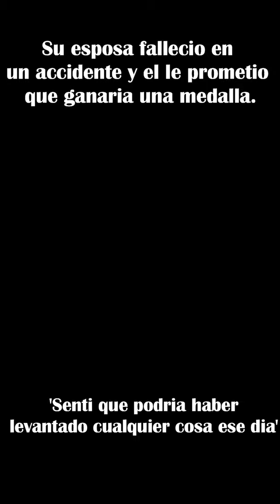Su esposa falleció y el prometió que ganaría una medalla para ella!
Mientras tomaba su lugar en el podio de los medallistas Matthias Steiner beso una foto de su esposa que falleció en un trágico accidente de coche meses atrás.
Le prometió que ganaría una medalla y lo logró.
Matthias Steiner comentó: 'Sentí que podría haber levantado cualquier cosa ese día'.
Arte y tablero de historias: @coffeshere
Animación y VFX: @ xjordi360
Modelado 3 D: @kyle_richtsfeld